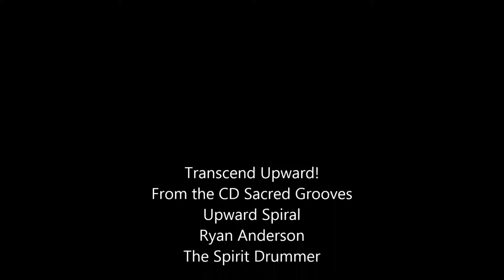Upward Spiral from the CD Sacred Grooves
Transcend upward. Seek truth, seek love, seek spirit, enlightenment, pure consciousness, rhythm and the inner self. Transcend the Upward Spiral. Find your element, find you!